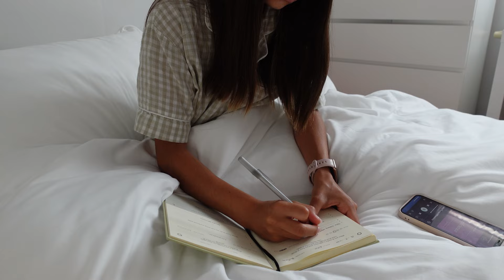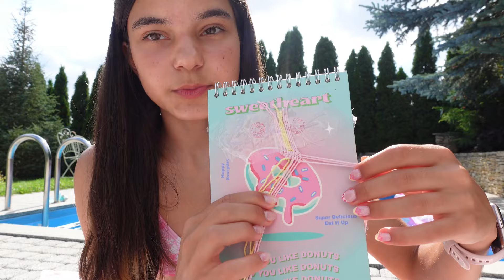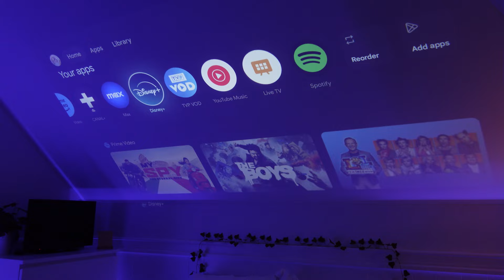SUMMER DAY IN MY LIFE / spędź ze mną idealny letni dzień☀️🌴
SUMMER DAY IN MY LIFE: jak spędzać czas samemu w wakacje, dzień na basenie, testowanie nowego letniego przepisu, tutorial na bransoletkę i wiele więcej!☀️

Mam nadzieję, że filmik Wam się spodoba.
Nie zapomnijcie o subskrypcji i łapce w górę!

muzyka:
Free Music for Videos 👉 Music by Alex & The Moondaze - Keep Shining
Free Music for Videos 👉 Music by Sam Celentano - Fuji, Gala, Macoun

Q&A
czym nagrywasz? ➭ SONY ZV-1, Nikon D3500, iPhone 12
gdzie montujesz? ➭ Wondershare Filmora 13
w czym robisz miniaturki? ➭ PicsArt, Phonto